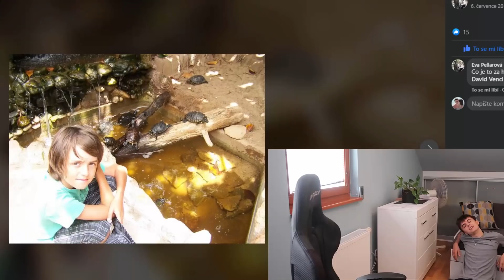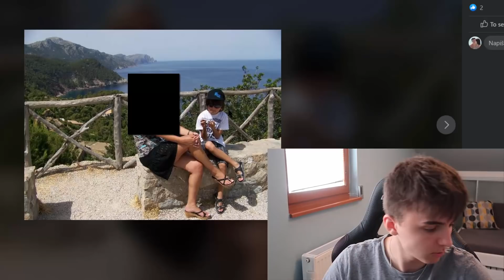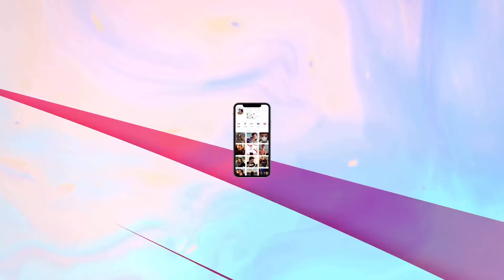REAKCE NA MOJE STARÉ FOTKY 2 (ultra cringe)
Všechny peníze z merche jdou zpátky do kontentu. Pomůžete nám tím financovat naše šílené nápady a extrémně tím podpoříte můj kanál!

✉️Pokud mi chceš poslat balík/dopis co poté rozbalím na video:
Vít Vencl
503 46 Třebechovice pod Orebem

Nejsem zastupován žádnou společností, proto všechny nabídky směřujte prosím na můj e-mail.